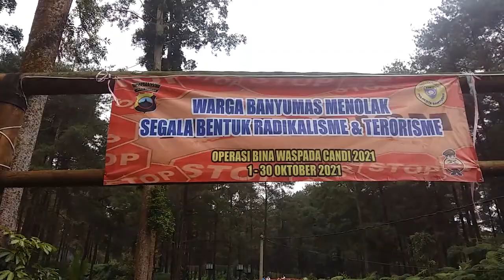Jalan-jalan mencari saudara ke Hutan Pinus Limpakuwus Baturraden